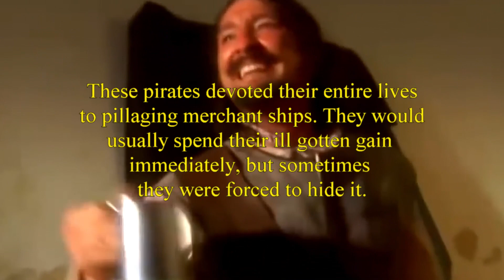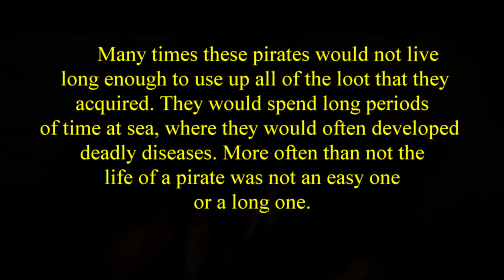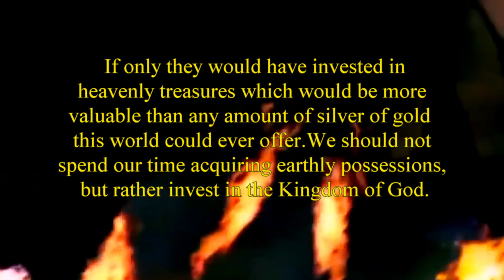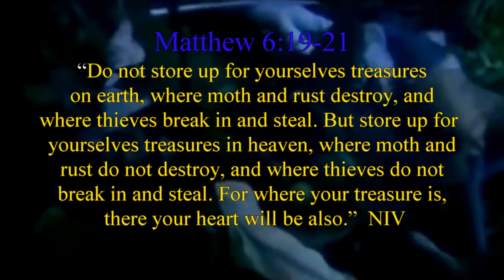TREASURE SEEKERS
A Short Video Story by MELISSA EALEY
 about where are you storing up treasure